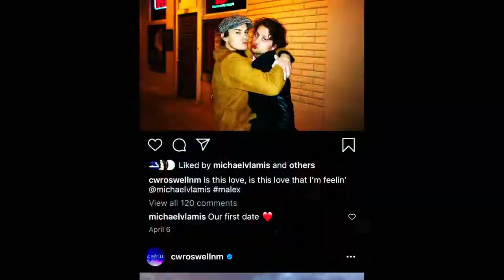Michael Vlamis & Tyler blackburn |Vlamburn ♡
The best captains and people ever❤️

Watch them on Roswell New Mexico as michael and alex in an iconic ship (malex) you won’t regret it